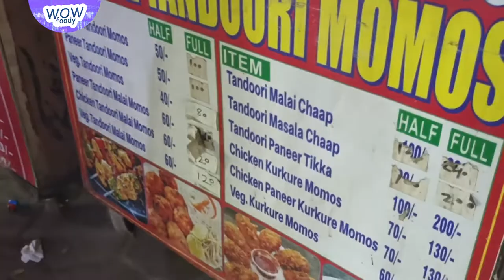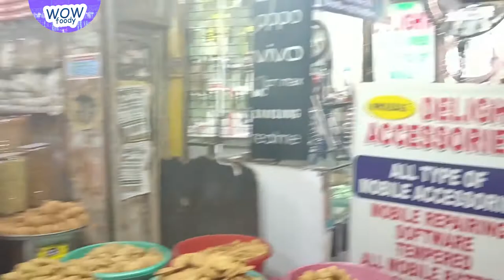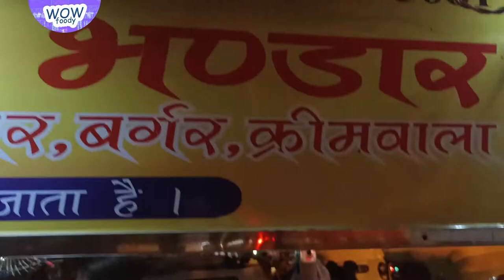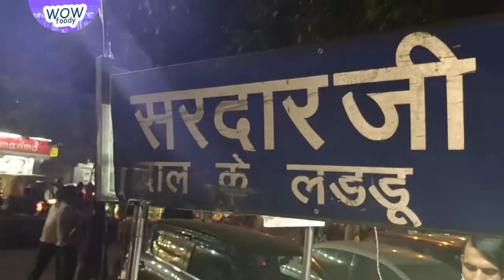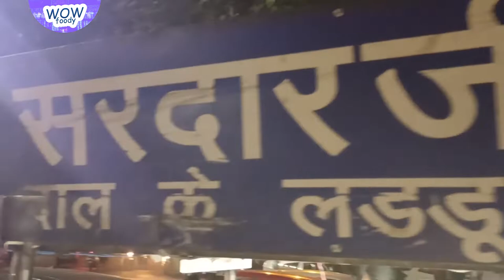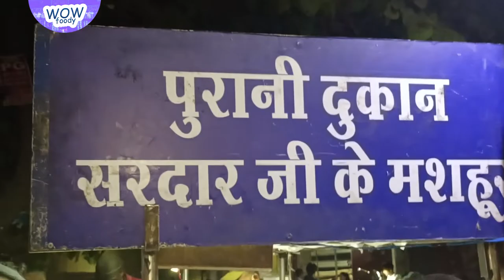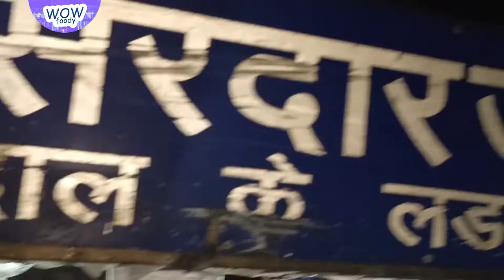Delhi Street Food | Govindpuri street food | Kalkaji Food ! Food Vlogs India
25 MM Lens
50 MM lens

License